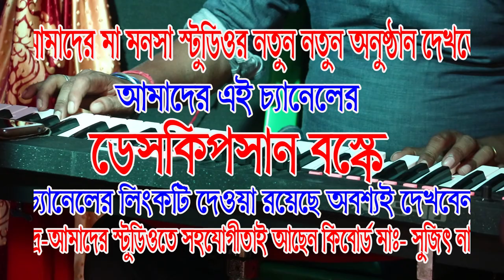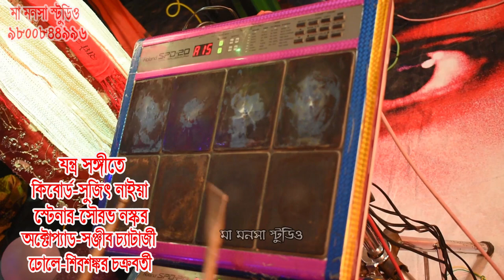silpi jibone kotoje betha / suvojit mojumder baul / শিল্পী জীবনে কত যে ব্যথা / dj bapi